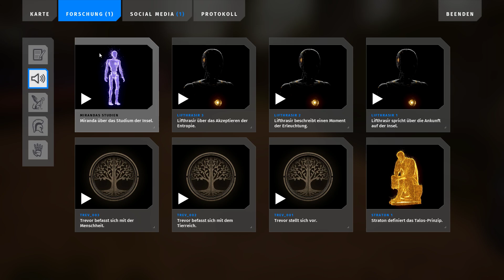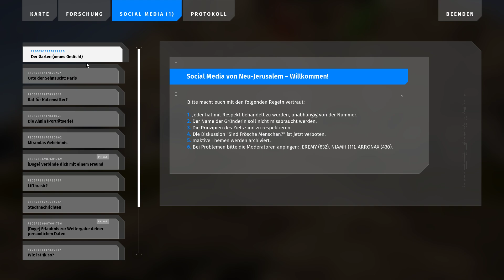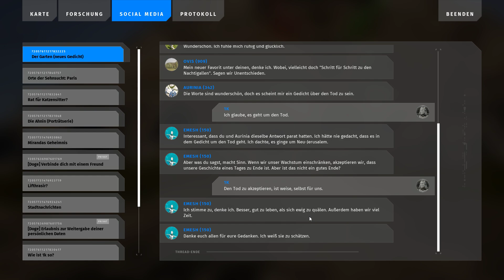The Talos Principle 2 Let's Play Deutsch 18